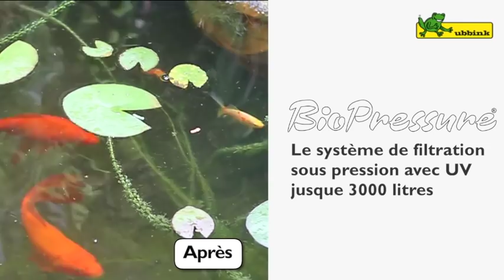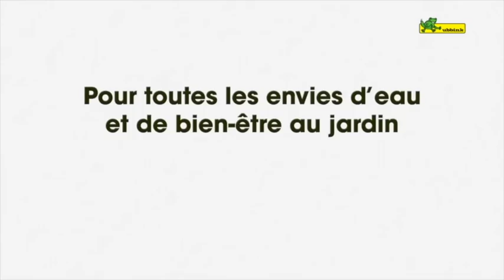Ubbink filtre de bassin à pression BioPressure